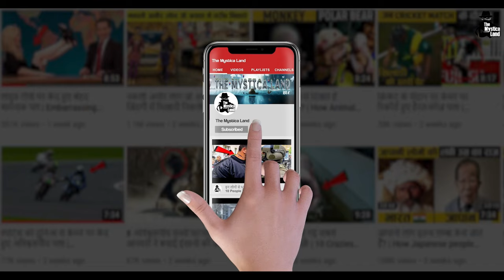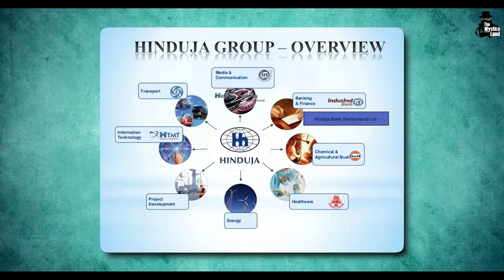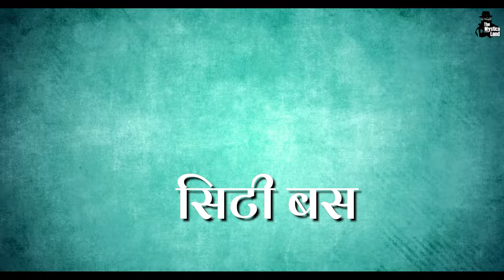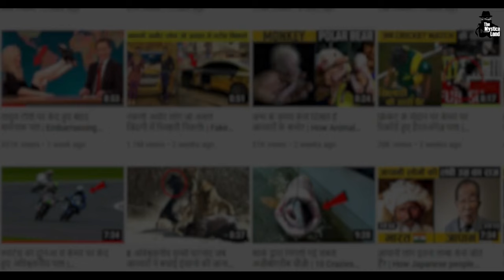The King of Indian Roads : Ashok Leyland | Indian roads का राजा कैसे बना Ashok Leyland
The King of Indian Roads : Ashok Leyland | Success Story